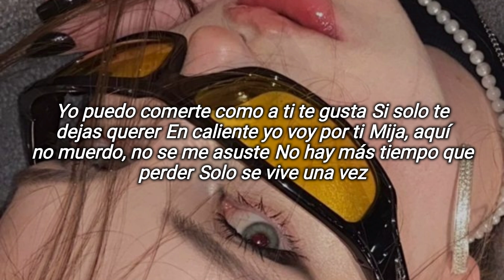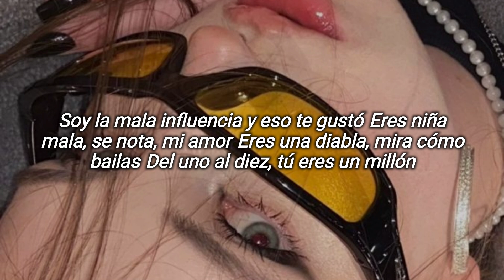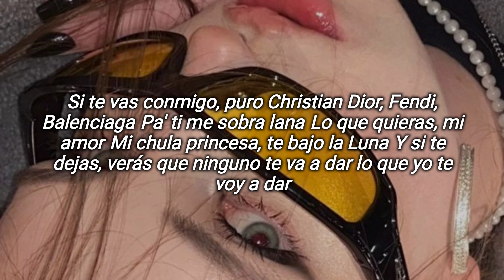Xavi - La diabla (Letra)